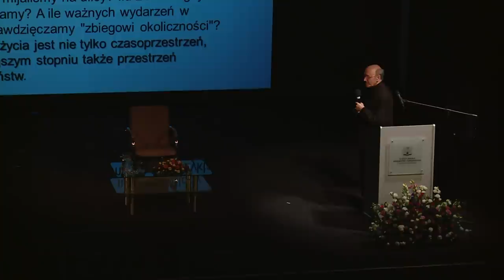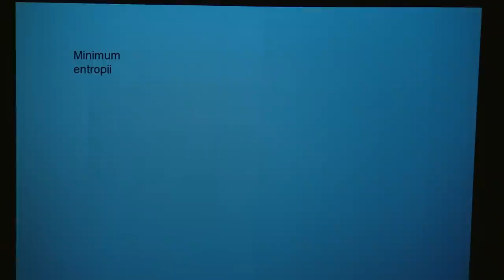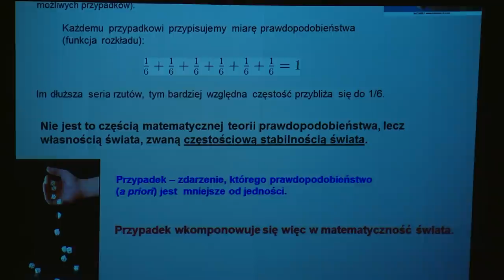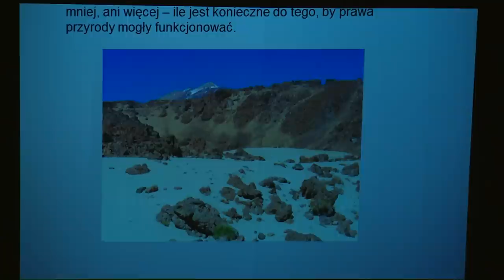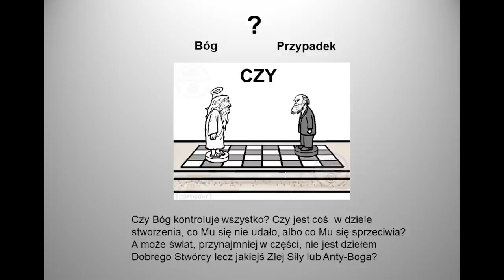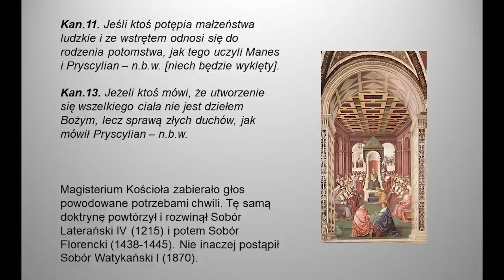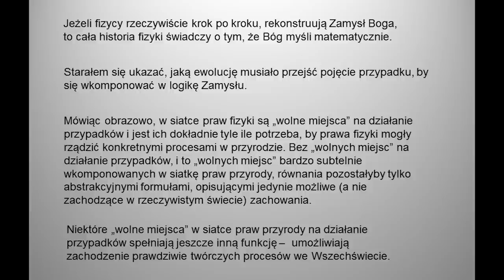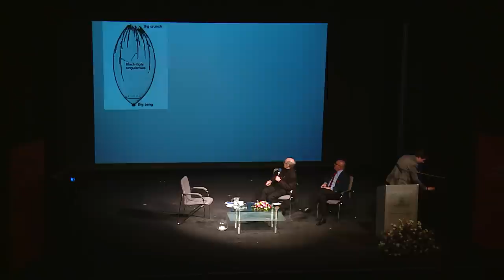ks. prof. Michał Heller - „Czy wszechświatem rządzi przypadek?”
„Jak długo żyjemy w czasie, musimy stawiać czoła przypadkom” – inauguracja cyklu „Wielkie Pytania w Nauce”

Czym jest przypadek? Czy istnienie świata bez przypadku byłoby możliwe? Dlaczego ciągle boimy się przypadku?

Odpowiedzi na wszystkie te pytania udzielił ks. prof. Michał Heller, który swoim wykładem „Czy wszechświatem rządzi przypadek?” zainaugurował cykl spotkań „Wielkie Pytania w Nauce”, którego organizatorem jest Wyższa Szkoła Informatyki i Zarządzania z siedzibą w Rzeszowie we współpracy z Fundacją Centrum Kopernika Badań Interdyscyplinarnych w Krakowie oraz z wydawnictwem Copernicus Center Press.

Rozdziały 👇

00:00:00 - Początek
00:00:30 - Zamiast wstępu
00:01:50 - Czy wszechświatem rządzi przypadek?
00:10:34 - Entropia
00:12:44 - Druga zasada termodynamiki
00:17:57 - Co to jest przypadek?
00:29:58 - Fraktale
00:32:36 - Siatka praw przyrody
00:34:02 - Dlaczego boimy się przypadku?
00:38:33 - Bóg czy przypadek?
00:49:58 - Koniec wykładu
00:51:03 - Pytania
00:52:21 - Czy kreacjonizm jest herezją?
00:56:54 - Co by się stało ze wszechświatem, jakby się temperatura wyrównała?
00:59:01 - Jak oswoić przypadek?
01:00:38 - Co nam da połączenie mechaniki kwantowej z ogólną teorią względnością?
01:02:44 - Jak zestawić fakt, że Bóg jest dobry z kataklizmami?
01:13:06 - Czy we wszechświecie jest miejsce na irracjonalność?
01:15:34 - Czy modlitwa ma sens?
01:29:18 - Przy użyciu teleskopu VLT odkryto galaktykę, którego elektromagnetyzm podobny jest do drogi mlecznej czy to ważne?
01:29:58 - Koniec

wsiz.edu.pl

Wielkie Pytania w Nauce